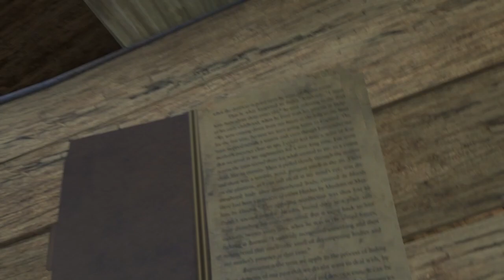Far Cry 3 | Malayalam Gameplay | Episode 10